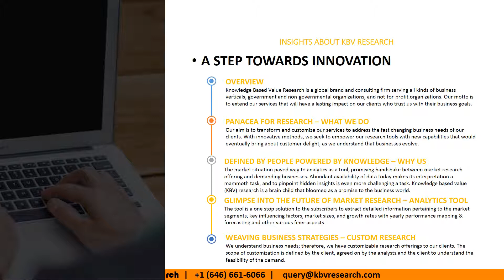Next Generation Firewall Market Competition Intelligence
The Next Generation Firewall Market Competition Intelligence report provide an in-depth insight pertaining to the latest strategic developments in this arena.